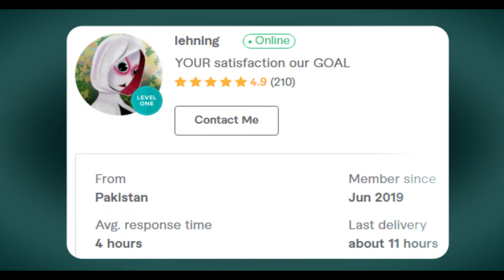Product promotion video ads design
In this short social media products video ads design service, we provide awesome product promotion ads for e-bay, Amazon, and other web stores. The products advertisement gained your product sale. And these advertisements take your product to a special place where your product stands out from others.  So happy you are here with us :) peace to you all

Thanks